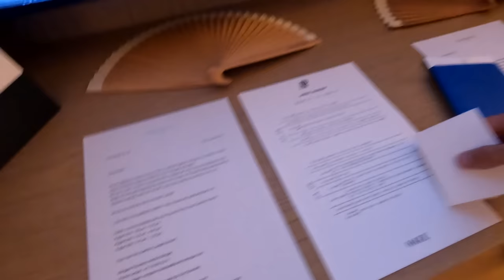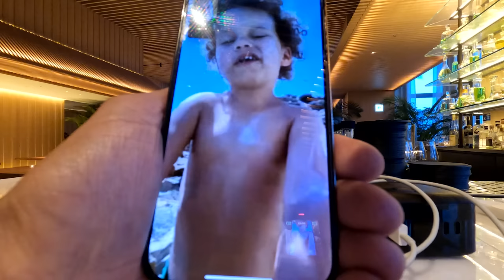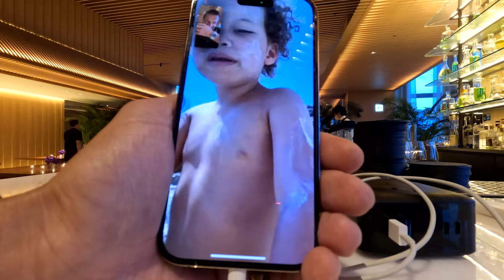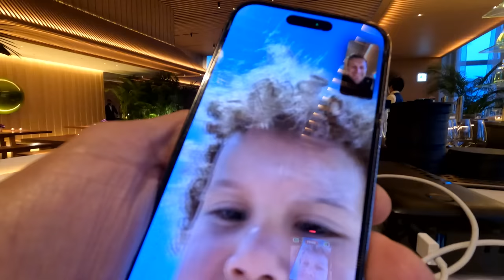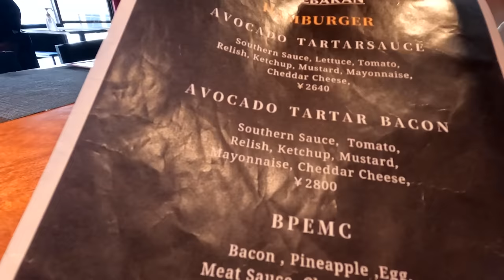Shooting for Vogue in Tokyo | Brendan Fallis X Hannah Bronfman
It's never a bad time to be in Tokyo.  This is our 4th time (3.5, as I like to say), and we love it.  We had the pleasure of going with Audemars Piguet & Vogue Magazine.  AP released a new watch with my long time friend Matthew Williams from Givenchy x Alyx Studio, which is spectacular.  It was super cool to be there for the release of the watch.  Matty used to DJ with my dear friend (RIP) Virgil Abloh back in the Been Trill days.  If you know a bit about my history, Virgil and I were friends, and when he wanted to get into dj'ing, my company represented him for many years until his LVMH days.  So now, knowing and watching Matty's career for 10+ years, it's exciting to see what he's accomplished, and this was no small feat in itself.
Beyond that, we stayed at Tokyo Edition, which was fantastic. We shot with Vogue, which was a life goal. ! And Vogue Japan on top of that. So damn cool. I'm looking forward to seeing how it all comes out.

And of course, when in Japan you must eat and shop.
I compiled a list on Google Maps.

Again, big thanks to my Audemar family for taking care of us.  We love the brand and can't wait to keep building.

Drone: DJI Mavik Mini 3

About Brendan Fallis:
Welcome to the official Brendan Fallis YouTube channel! As the founder of Fallis Studios and a DJ, creator, and connector, I'm thrilled to share my journey with you. Hailing from Canada, my wife Hannah Bronfman and I are proud parents to our beautiful son, Preston, with another little one on the way.

On this channel, you'll find an array of exciting content. Join us for vlogs that glimpse our daily lives and adventures. Explore our travel videos as we take you from the vibrant streets of New York to captivating destinations around the world. Discover fashion-forward style essentials and get inspired by our home DIY projects, interior design, and renovations.

But that's not all—this channel is a platform for growth and innovation. I'm always open to new ideas and suggestions, so please let me know what you'd like to see. Thank you for joining us on this incredible journey, and we appreciate your continued support.